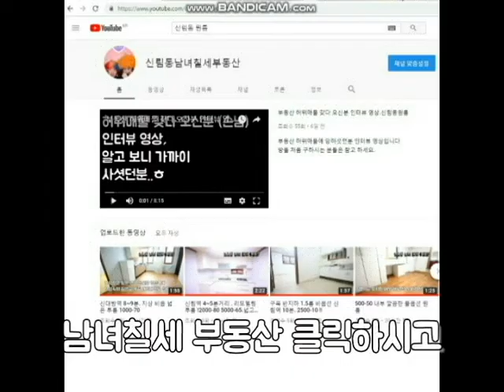신축 첫입주 1.5룸 전세 OR 반전세